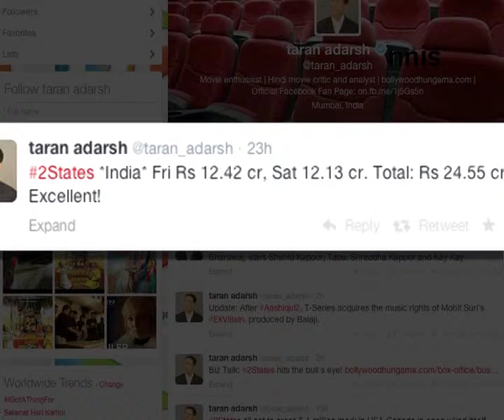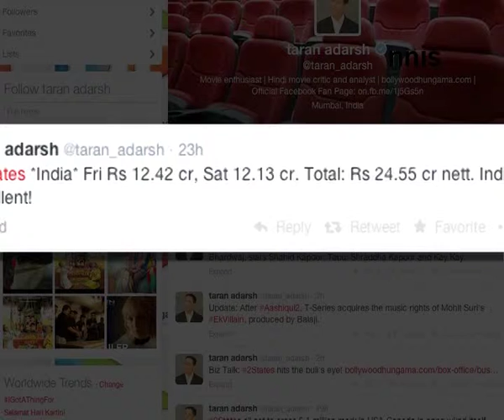Alia-Arjun Meet And Greet Fans At Cineplex